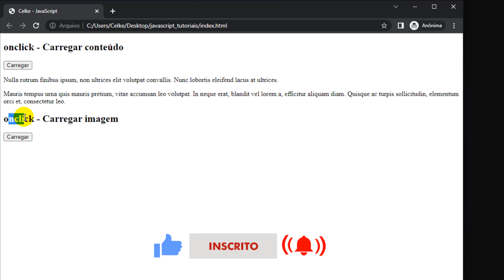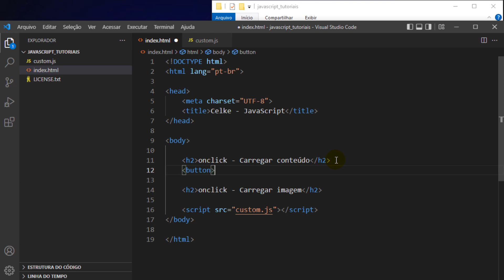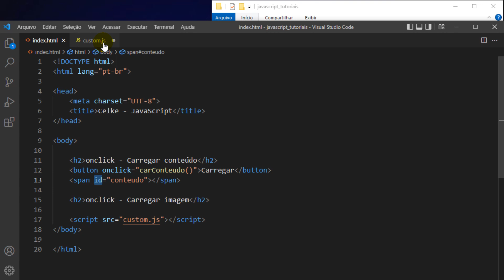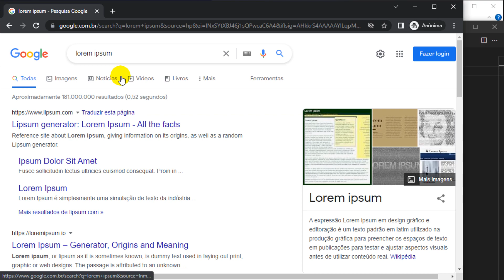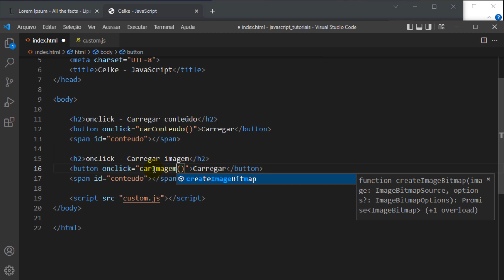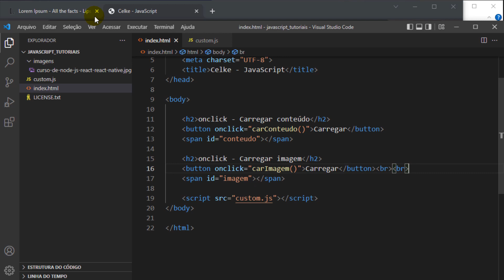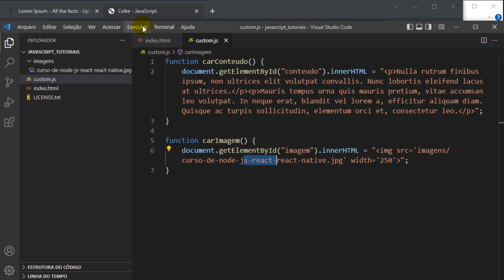Como usar onclick com JavaScript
Neste tutorial será apresentado como usar onclick com HTML e JavaScript.
Primeiro será apresentado como usar o onclick no HTML.
Em seguida é apresentado como chamar a função do JavaScript com onclick.
Para finalizar será apresentado como enviar texto do JavaScript para o HTML e também como enviar imagem do JavaScript para o HTML.